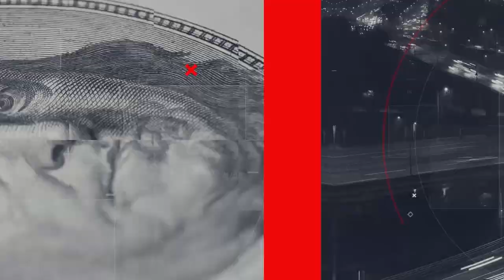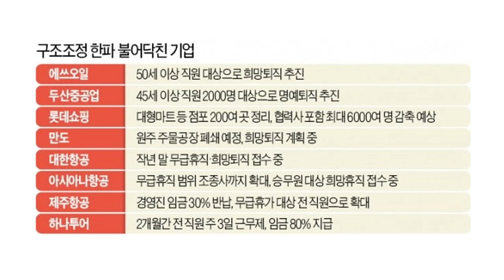[뉴스3] 미 대선 첫 등장 블룸버그, 5대 1로 난타 당해